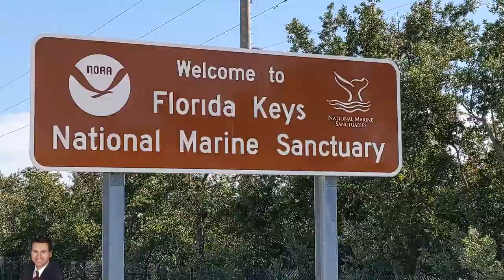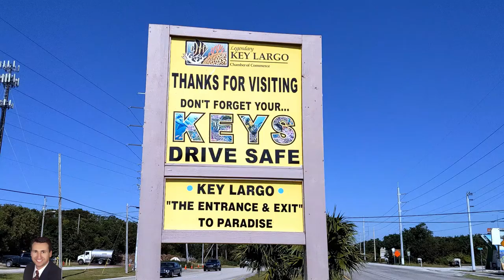Key Largo in the Florida Keys by Mike Karsten Thomas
Key Largo in the Florida Keys by Mike Karsten Thomas. Here are some spectacular aerial views in Key Largo Florida. If you are dreaming about living here or 22 minutes from Key Largo at an affordable price, call me!